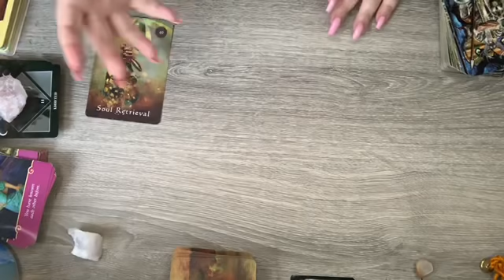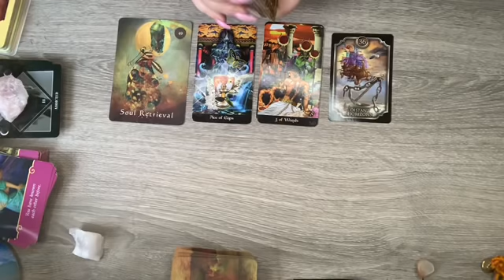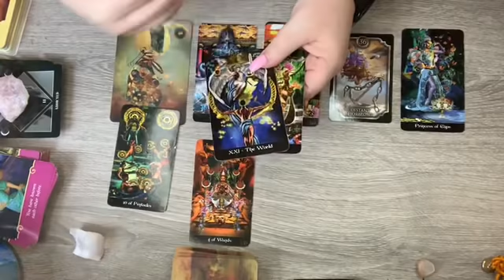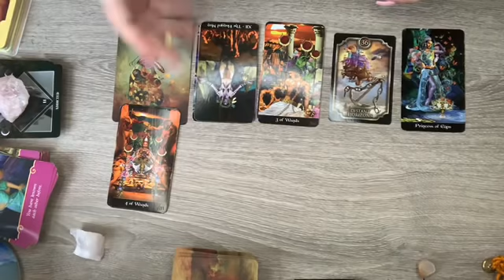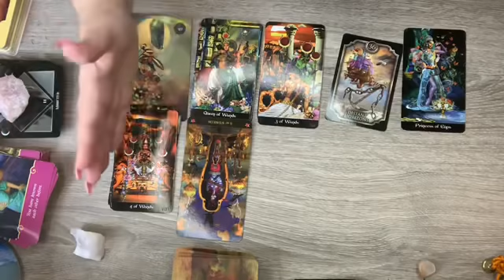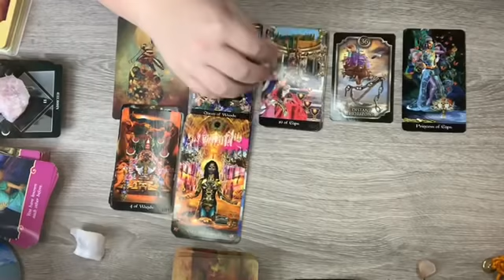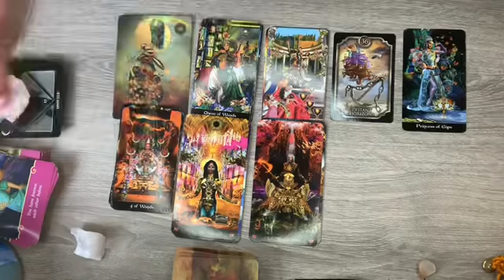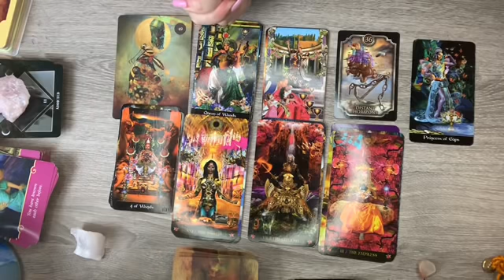Gemini ♊️ "Soul Retrieval; The ONE?!?” OCTOBER 2019 LOVE 💗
Questions asked during the reading are:
1.  Overall energy
2.  Situation at hand
3.  What is causing the current situation
4.  Hopes/Fears
5.  Weekly Outcome

In the Vimeo reading above, questions asked are:
1.  What are they thinking
2.  What are their hopes romantically
3.  Their apprehension about you
5.  What are they hiding
6.  Advice for you
7.  Advice for your partner
8.  Youtube outcome card